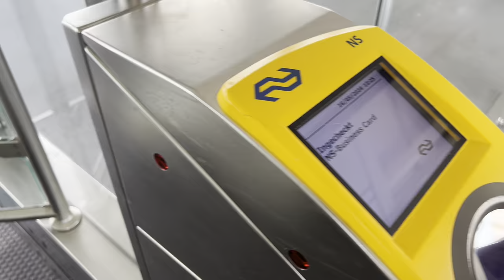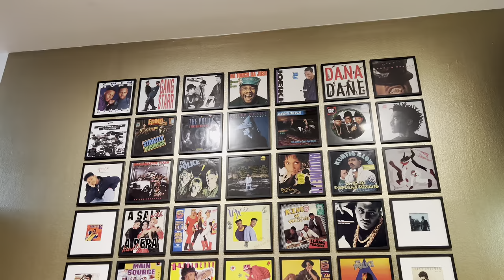Amsterdam'da Güneşli Bir Gün | VLOG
Selam! Zaandam'daki lokal pazarımıza gittiğimiz, daha sonra da Amsterdam'a gidip gezip, yiyip içip müze gezdiğimiz ufak bir vlog paylaşmak istedim. Umarım keyifle izlersiniz!